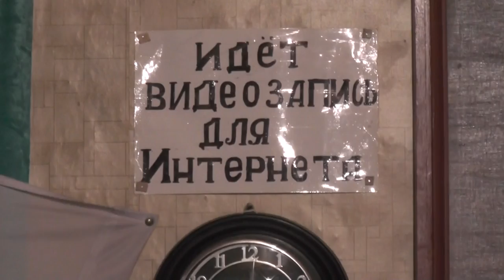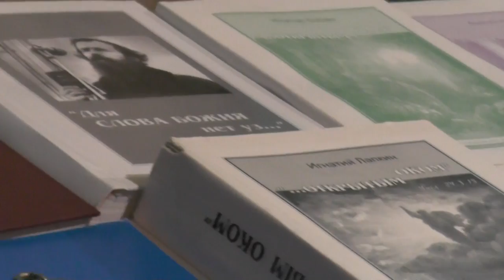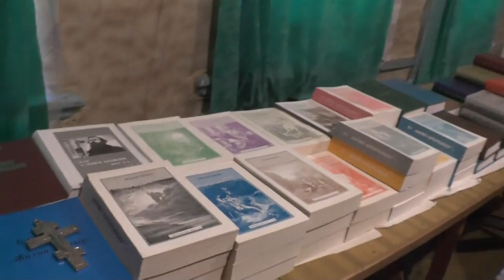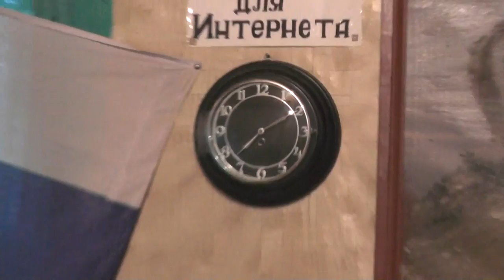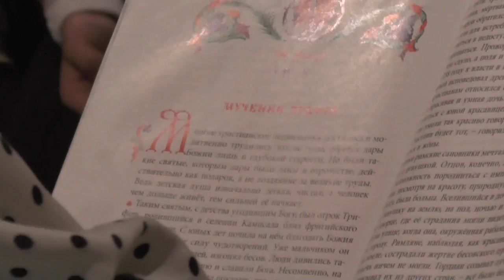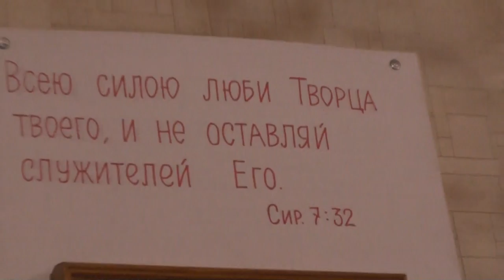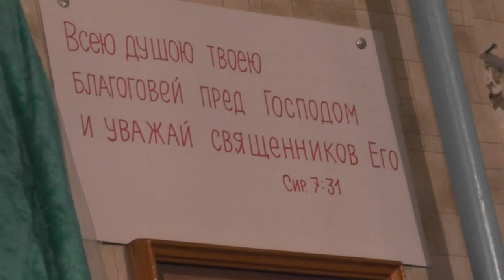Занятие с детьми и богослужение. 27. 03. 2016